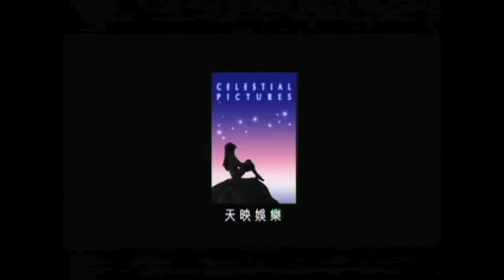[Trailer] Võ Tòng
Bộ phim xây dựng trên hình ảnh của nhân vật nổi tiếng của lịch sử Trung Hoa, ai yêu mến nhân vật này Ad mời vào Vclip.vn để xem trọn bộ- chất lượng miễn chê nha ^^